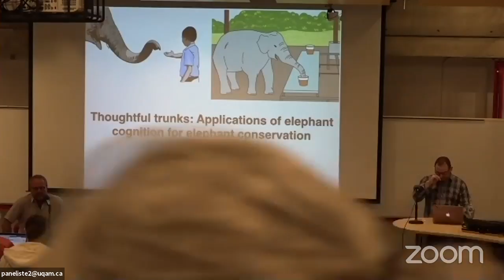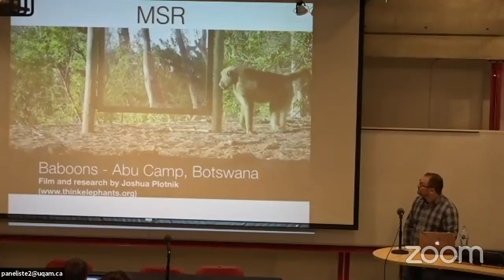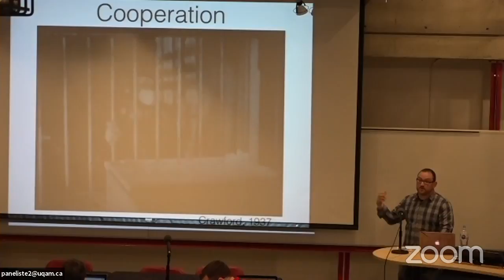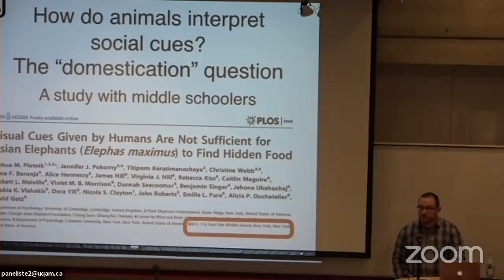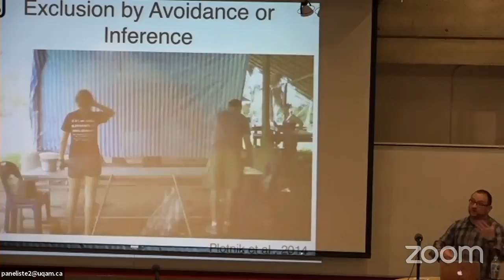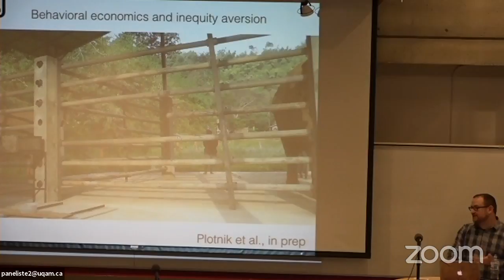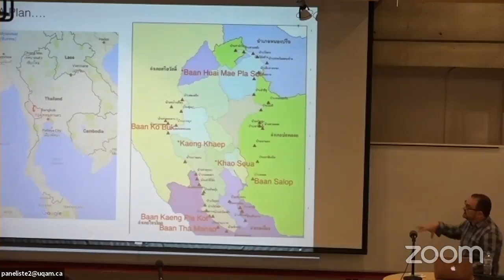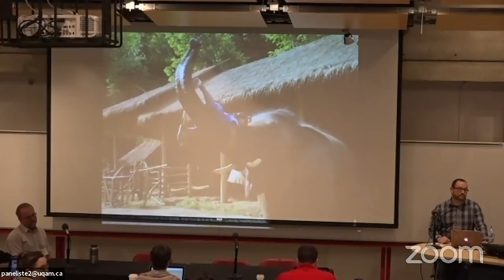July 2 9:00 AM Joshua Plotnik: Thoughtful Trunks: Application of Elephant Cognition for Conservation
"Thoughtful Trunks: Application of Elephant Cognition for Elephant Conservation"

Investigating how animals think is an exciting approach to understanding the how and why of human intelligence. But how can understanding the mind of an endangered species also help us protect them from extinction? In this talk, I will discuss what we know thus far about the elephant mind and explain how this research has important implications for both understanding the evolution of similar intelligence in evolutionarily distant species and how the study of elephant behavior can be applied to conservation efforts, specifically in terms of human/wildlife conflict mitigation and childhood education.

Dale, R., & Plotnik, J. M. (2017). Elephants know when their bodies are obstacles to success in a novel transfer task. Scientific Reports, 7.

Plotnik, J. M., Pokorny, J. J., Keratimanochaya, T., Webb, C., Beronja, H. F., Hennessy, A., ... & Melville, B. L. (2013). Visual cues given by humans are not sufficient for Asian elephants (Elephas maximus) to find hidden food, 8(4).

Plotnik, J. M., Lair, R., Suphachoksahakun, W., & De Waal, F. B. (2011). Elephants know when they need a helping trunk in a cooperative task. Proceedings of the National Academy of Sciences, 108(12), 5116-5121.